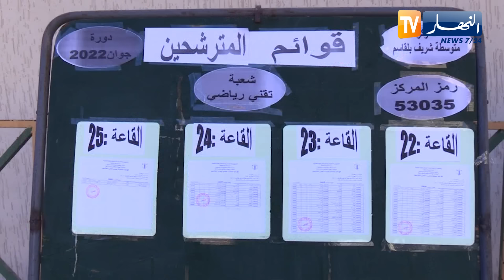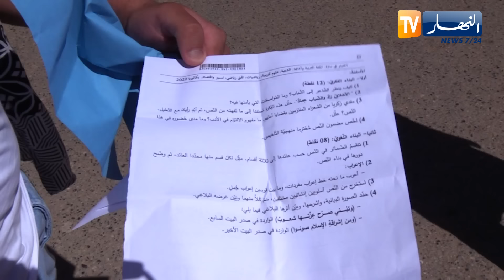هكذا كانت اجواء الاول من إمتحانات شهادة البكالوريا